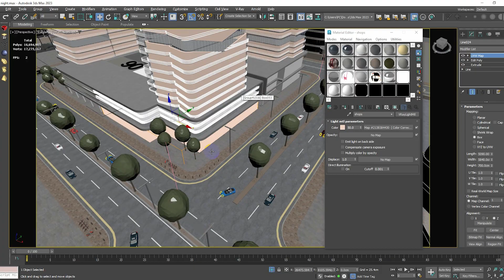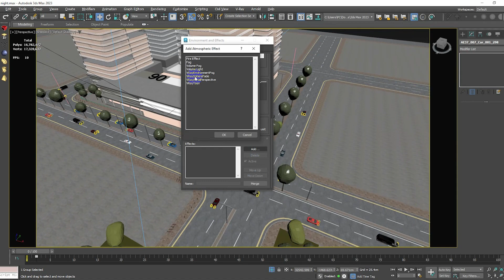I Challenged AI Rendering and This Happened..!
So this is what happened when I decided to challenge ai in rendering!
Let me know who won this battle in the comments!!

Drop a 👍🏻 if this video was helpful.
Love what I teach?! Give your feedback in the comment section!
❤️I would love to hear from you! You may suggest a topic to discuss in my next video!

✅ BUSINESS & SERVICES:
🔘Modeling 🔘Rendering 🔘Photoshop Illustrations 🔘Graphic Design 🔘Lumion Architectural Walkthrough

✅ I also upload SHORT tutorials here!

🔴 Are you an architect? RECOMMENDED for YOU! 🔴

Thanks.

Copyrights:

Track: Modern Future Bass [Vlog Music] by MokkaMusic / Loona

Track: Pop and Inspiring [Vlog Music] by MokkaMusic / Raspberry

Track: Summer Future Bass [Vlog Music] by MokkaMusic / Sunglasses

Track: Modern Technology [Background Trance Music] by MokkaMusic / Robot